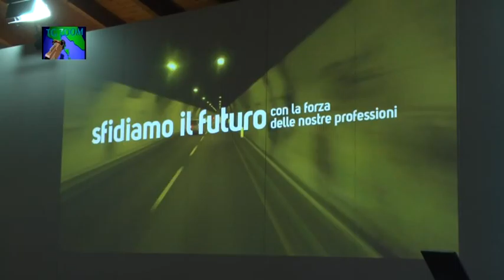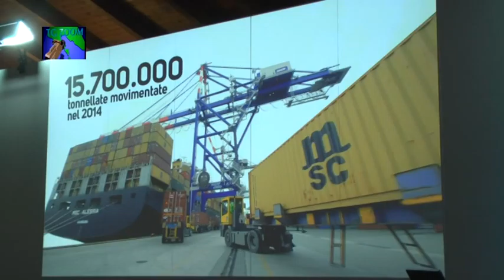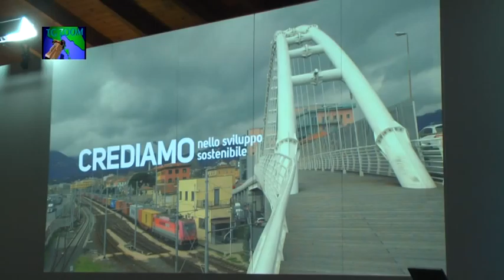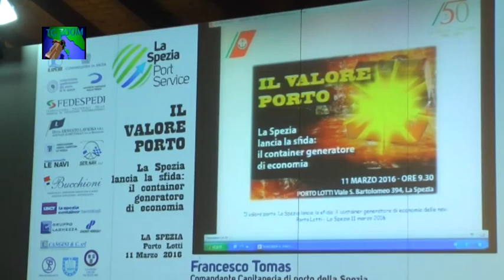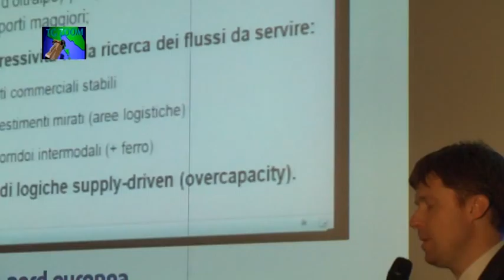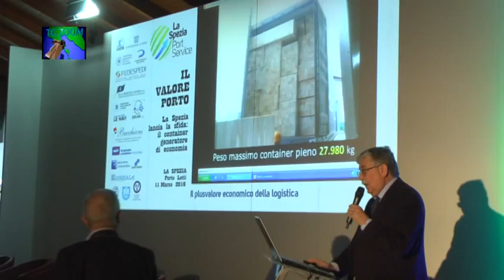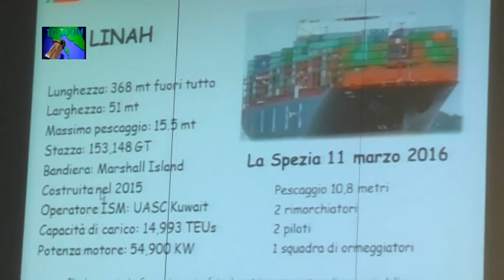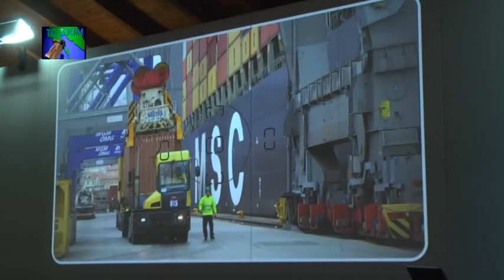Tg zoom Il Valore Porto 11-03-2016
La spezia lancia la sfida: il container generatore di economia